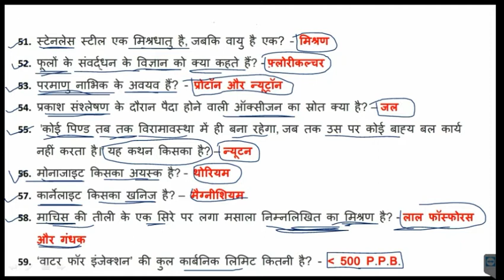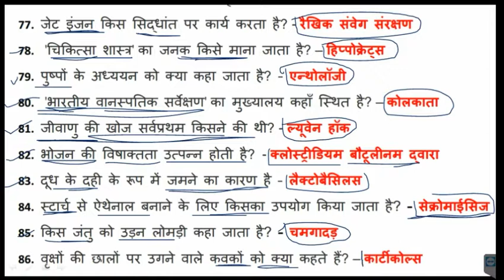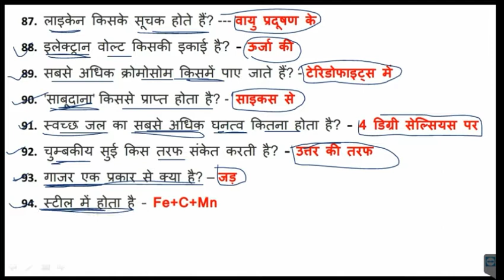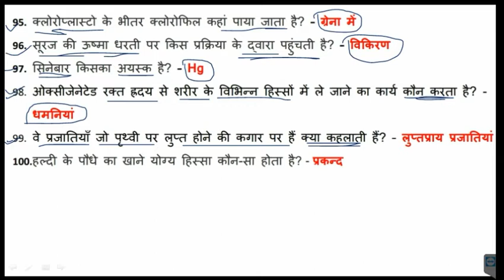#02 RRB General Sencine GK Question सामान्य विज्ञान के प्रमुख प्रश्न - 2